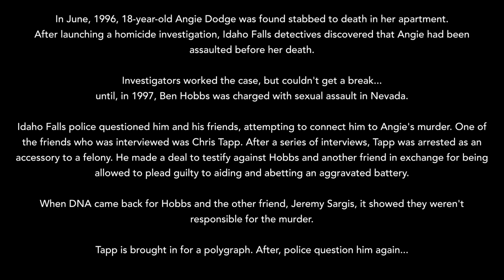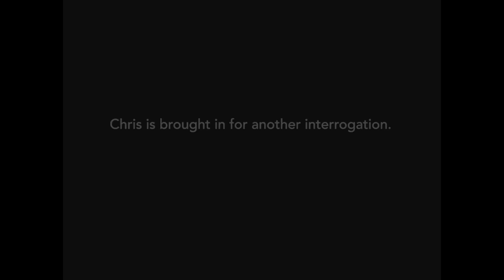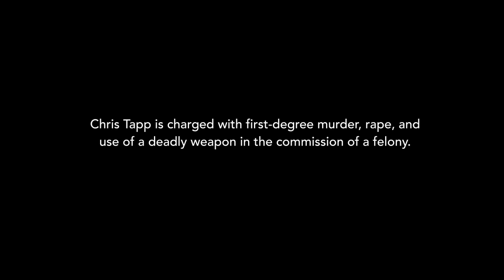Troubled Teen Tries To Help Police Solve Brutal Murder - Until He's Railroaded Into False Confession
PLEASE NOTE: This is part two of a series of full police interviews with Chris Tapp. If you haven't seen part one already, it's available to watch
This real life horror story made headline news throughout the States. The shocking true crime case started when a young woman was found brutally murdered. When detectives launched their homicide investigation, they discovered a real life murder mystery.

After months of investigation, the case seemed to be going cold. Then, the following year, there was a new break. Detectives conducted a series of full police interviews, discovering an even more twisted true crime case than they imagined. Eventually, they arrested a killer, thinking they'd put a psychopath in prison. Year later, there would be another twist that made this one of the most unbelievable true crime stories...
On June 13, 1996, 18-year-old Angie Dodge was found stabbed to death in her Idaho Falls apartment. Police launched a homicide investigation, soon learning that Angie had been assaulted before her death.

In 1997, Ben Hobbs was charged with sexual assault in Nevada.

Idaho Falls police question him and his friends in an attempt to connect him to Angie's murder. One of the friends who's interviewed is Chris Tapp, who's also provided a DNA sample...

Throughout this series of full police interrogations, investigators use a variety of techniques, including the Reid technique. Full police interviews are used by detectives as they try to solve one of the most interesting true crime cases from the area. Police believe they have gotten past all the lies and manipulations to discover an unexpected killer. When the idea of wrongful conviction is raised and The Innocence Project gets involves, the case takes another shocking turn.